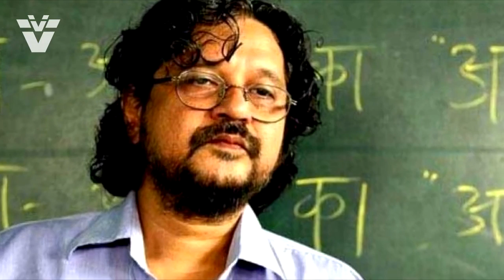നായികയാകുന്നത് ഈ നടിയാണ് | Saina Nehwal Biopic